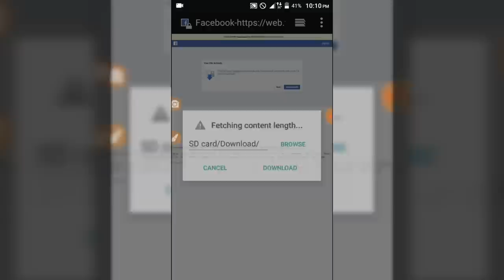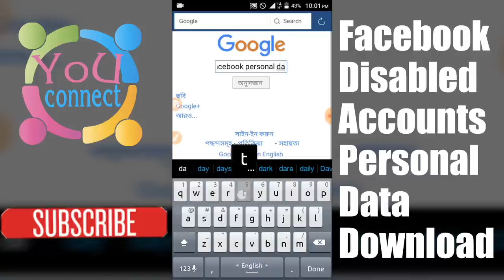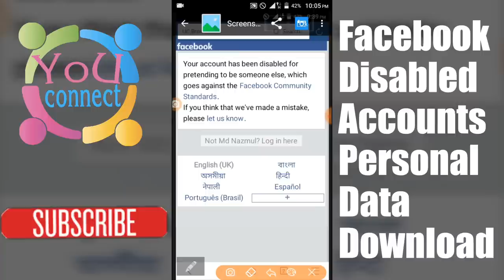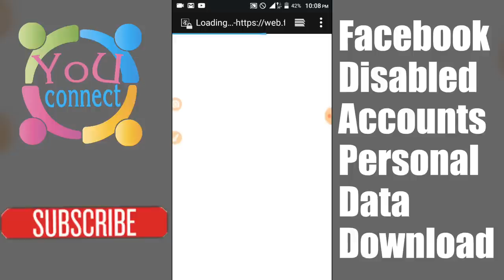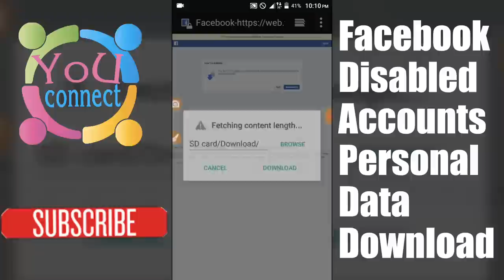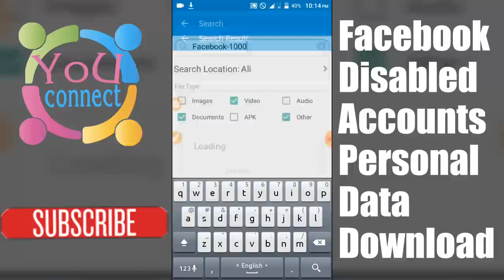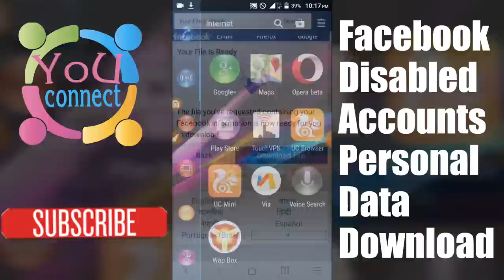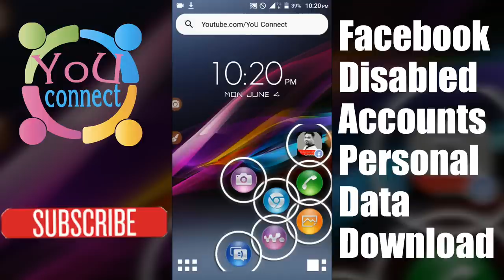Solved Facebook Disabled Accounts Personal Full Data Download Problem in Mobile | New Update 2018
Your Facebook Accounts are disabled after the Facebook community new update can not be made with Personal Data Full Download Mobile? Keep watching today's video, this video is displayed on mobile by Facebook Disabled Accounts personal data mobile and how to open it with Data Mobile.

▻ How To Get 4000 Hours Watch Time & 1000 Subscribers Easily | Save Your YouTube Channel For My Tips

                ▬▬▬Channel Support▬▬▬

Thanks,
Muhammad Babu
YoU Connect